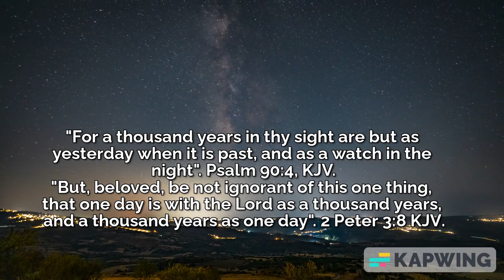Ond day is as a thousand years with the Lord, as a watch in the night. Psalm 90:4, 2 Peter 3:8, KJV.